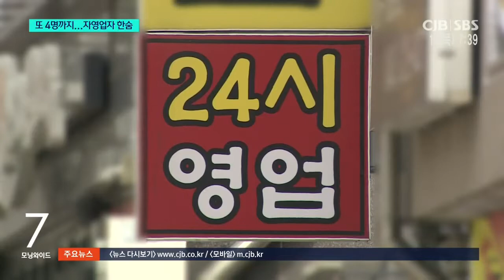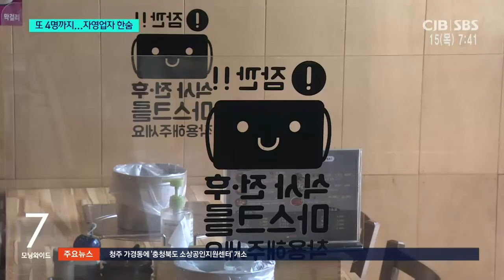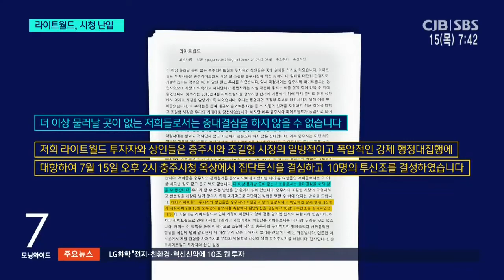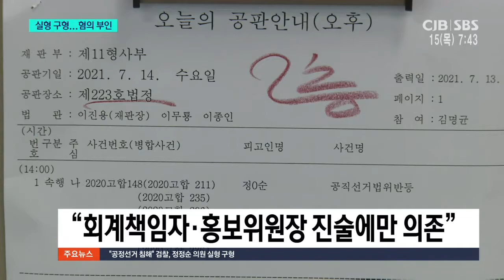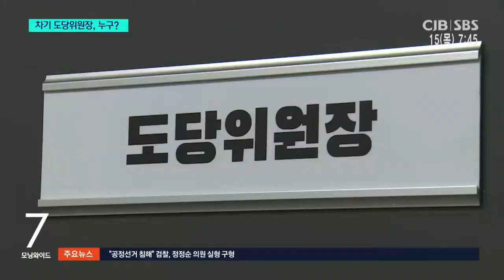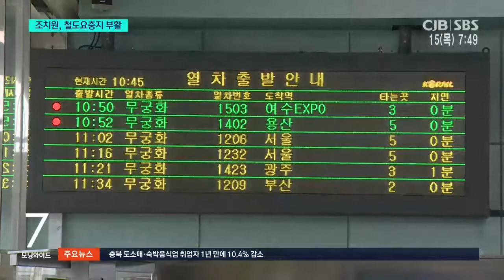2021년 07월 15일 CJB 모닝와이드 뉴스